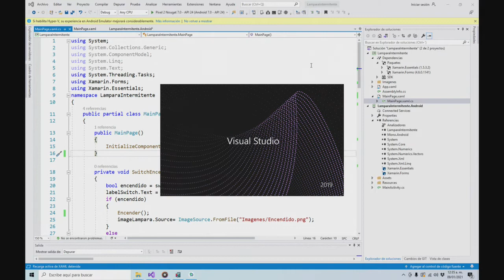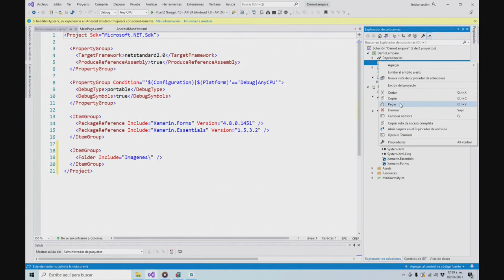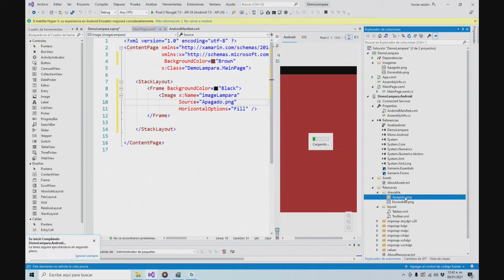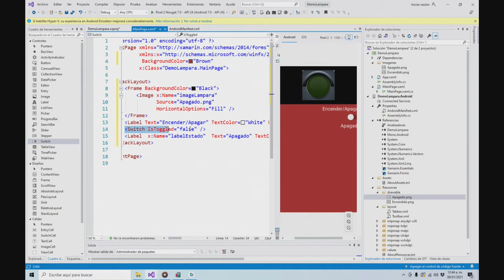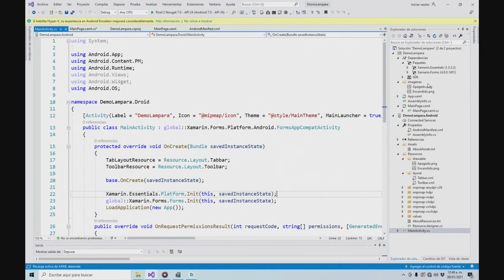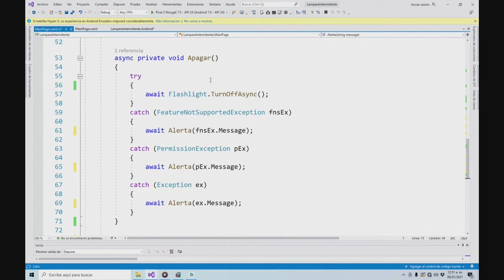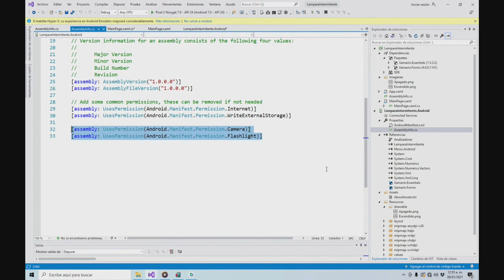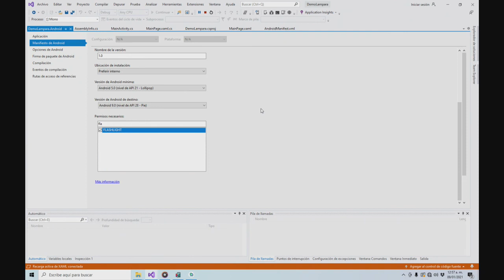#4.- Control de FlashLight App de lamparita - Iniciando con C# Xamarin Forms - Curso Tecno Trainer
Primeros videos gratis del curso de C# para Android - Clase por Zoom
* Explicación del manifiesto de Android
* Permisos para cámara y flashlight
* Cargando imagen por código

¿Quieres hacer juegos para Google Play?  te servirán los tips